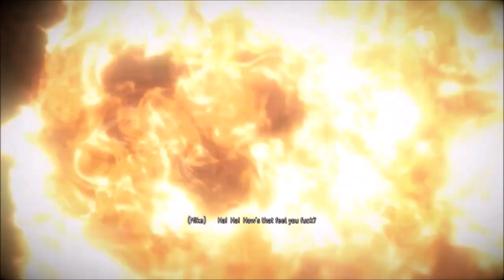The Legend of Bumbling Mike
A story about a man who just doesn't know.